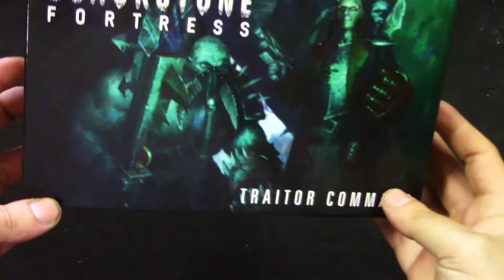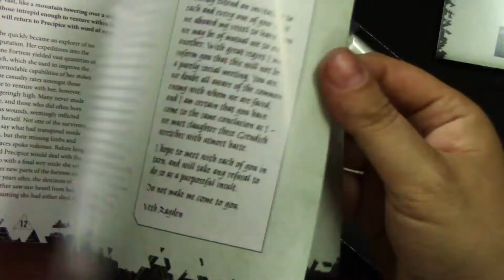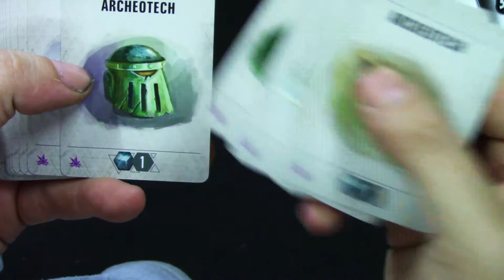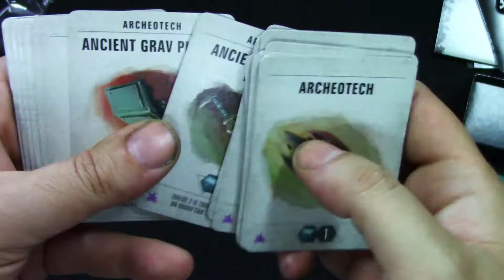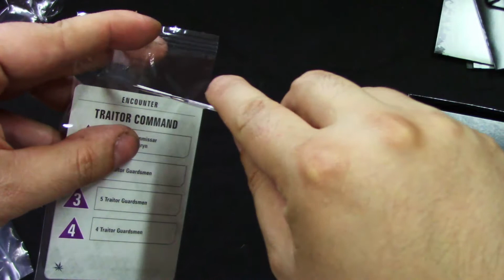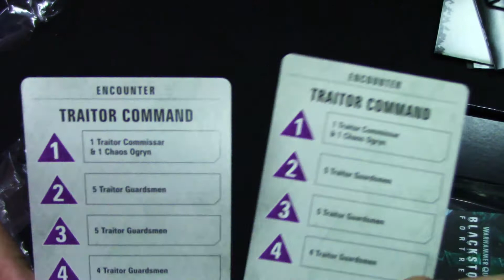Warhammer Quest - Blackstone Fortress - Traitor command - Unboxing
Unboxing of the new expansion for Blackstone Fortress  - Traitor Command